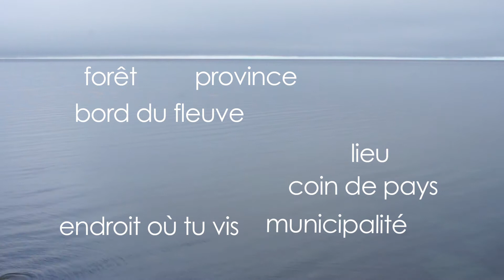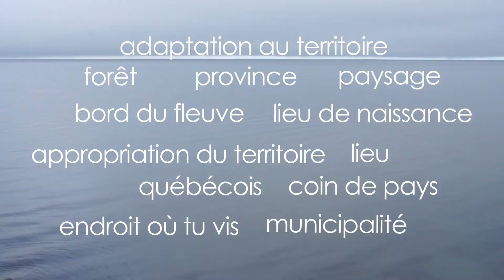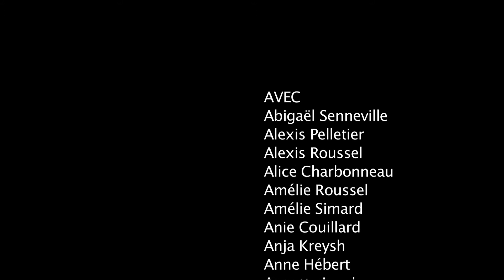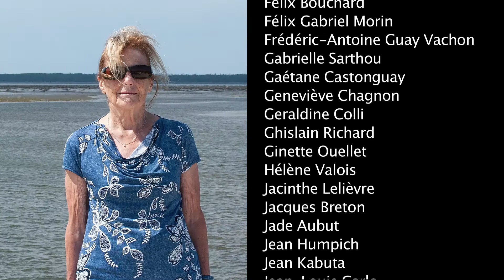Ensemble c'est nous vers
Le projet communautaire intergénérationnel «Ensemble c’est nous » trace un portrait de la collectivité rimouskoise dans le contexte de la pandémie en s'inspirant de l’œuvre « Souvenirs of the Self » (1991), de l'artiste Jin-me Yoon * . Réalisé au cours du mois d’août 2020 dans le cadre et du programme ESPACE_15-30* de Musée régional de Rimouski, le projet met en scène 100 participant·e·s photographié·e·s devant le fleuve Saint-Laurent, avec et sans masque.

La version vidéo est une adaptation de l’exposition photographique présentée au Musée régional de Rimouski du 27 août 2020 au 28 février 2021.

Idée originale, réalisation et montage vidéo : Brigitte Lacasse
Chargée de projet : Alice Charbonneau
Artiste accompagnatrice : Fernande Forest
Équipe d'animation et caméra : Alice Charbonneau, Abigaël Senneville, Gabrielle Sarthou
Caméra vidéo : Philippe Chaumette
Musique : Trio Salicorne, Bonaparte's retreat - Farewell to Tchernobyl, de l'album Trio Salicorne
ESPACE_15-30 est un programme de médiation culturelle qui invite les jeunes à s’approprier leur Musée et ses expositions. Il vise à faire du Musée un lieu d’échange, de découverte et d’implication citoyenne pour les jeunes de 15 à 30 ans. Le programme est financé par le FONDS MILLE et UN du Secrétariat à la jeunesse du Gouvernement du Québec et une campagne de sociofinancement (La Ruche) tenue au printemps 2020.

Desjardins et les programmes Jeunesse Canada au travail et Emplois été Canada ont aussi contribué au financement du projet.

* « Souvenirs of the Self » (1991), de l'artiste Jin-me Yoon  a été présenté au Musée régional de Rimouski lors de l’exposition « Ici ailleurs d’autres spectres »  du 20 février au 20 septembre 2020 . Une exposition organisée et mise en tournée par le Musée d’art de Joliette. Commissariat : Anne-Marie St-Jean Aubre, en collaboration avec Ève De Garie-Lamanque.

© Jin-me Yoon, Souvenir of the Self (Lake Louise), 1991 – Reproduite avec l’aimable autorisation de l’artiste